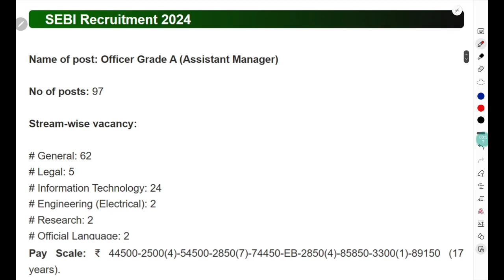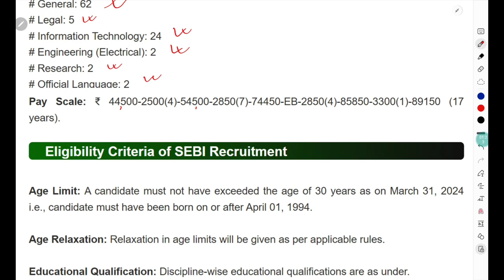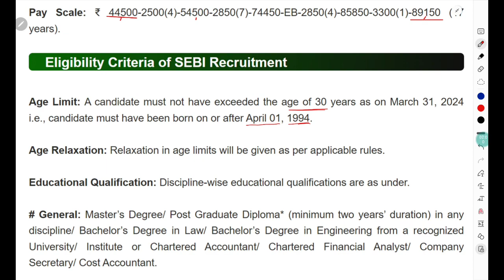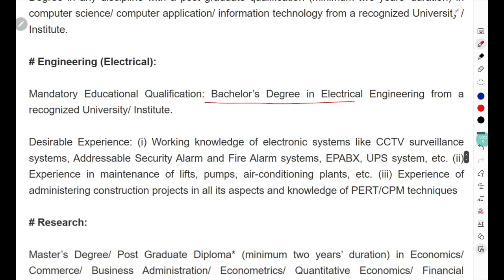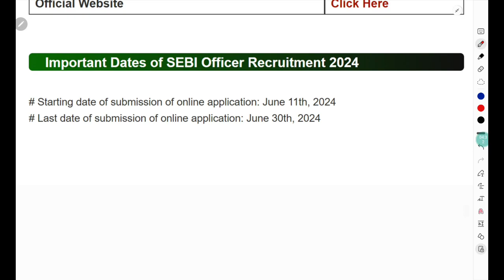SEBI Recruitment 2024 – 97 Assistant Manager Posts | Apply Now ✅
আপুনি অসমৰ স্থায়ী বাসিন্দা আৰু নিবনুৱা নেকি? আপুনি ইন্টাৰনেট আৰু ইউটিউবত চৰকাৰী চাকৰি বিচাৰি আছে নেকি? আপোনাক যিকোনো চাকৰি সন্দৰ্ভত শেহতীয়া তথ্য লগে নেকি?

আজি আমি আপোনালোকৰ বাবে SEBI Recruitment 2024 – 97 Assistant Manager Posts লৈ আহিছোঁ। এই SEBI Recruitment 2024 আবেদন কৰিবই হলে কি কি জানিব লাগিব সেই সকলো কথা।

আপুনি ভিডিও সম্পূৰ্ণকৈ চাই, তলত দিয়া লিংকৰ জৰিয়তে Apply কৰিব পাৰিব।